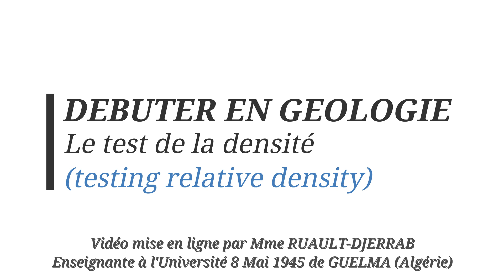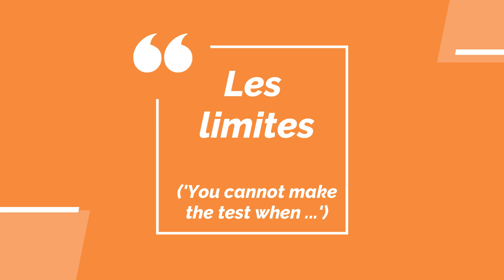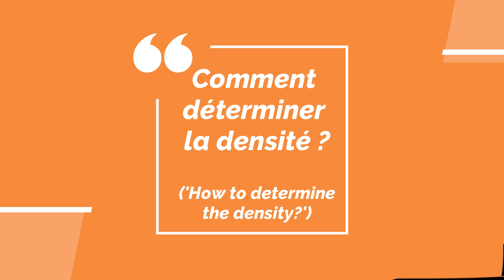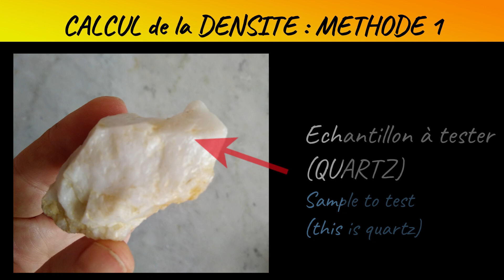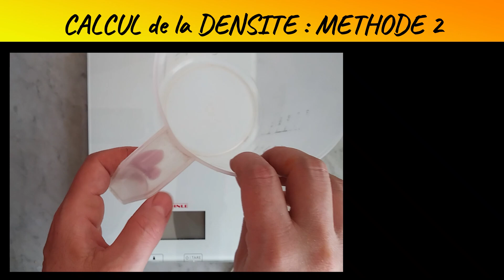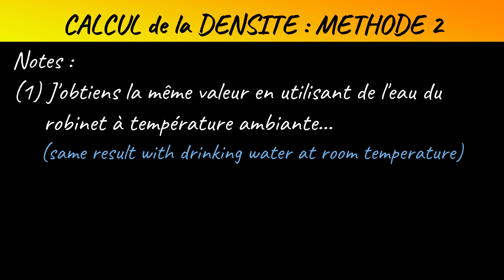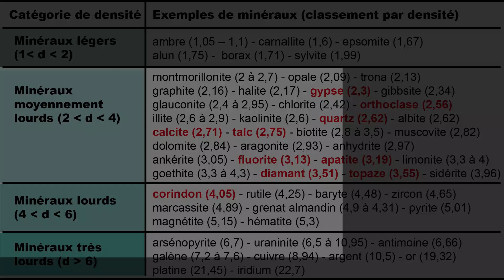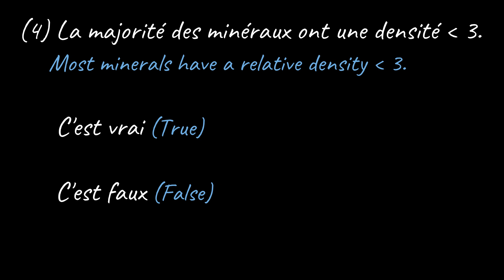Le TEST de DENSITÉ (par Mme RUAULT-DJERRAB)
Cette vidéo présente le test de la densité, qui est un test basique utilisé pour identifier les minéraux.
La vidéo est destinée aux étudiants de 2ème année de Licence en géologie (mais peut convenir à un autre public).

Temps forts de la vidéo :
00:12: Introduction
01:50: Limites du test (dans quel cas est-il impossible de faire le test ?)
02:43: Comment déterminer la densité ? (méthodes simples à reproduire)
07:59: Densité de quelques minéraux courants (information et tableau)
09:14: Quiz (5 questions)

Le principe d'Archimède (utilisé dans l'une des méthodes de mesure) est énoncé comme suit : "tout corps plongé dans un liquide subit une poussée verticale vers le haut égale au poids du volume de liquide déplacé”.

D'autres tests sont utilisés pour identifier les minéraux. Voir par exemple ces vidéos :

Pages web avec les propriétés des minéraux:
(voir plus spécifiquement la page intitulée '3 Mineral Properties')

Comment fabriquer de l'eau distillée ? (liens utiles)